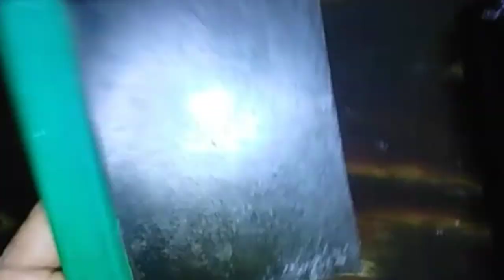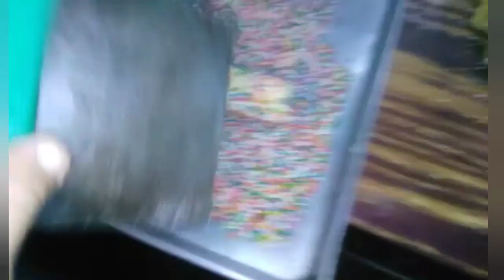como hacer galleta de gragea y almendra